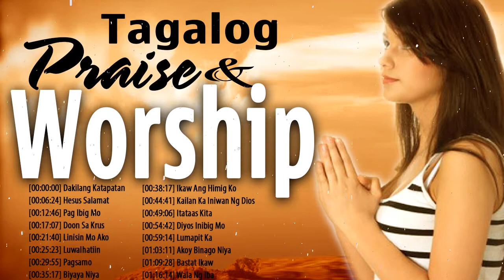Best Powerful Tagalog Christian Worship Songs 🙏 Tagalog Praise and Worship Songs Nonstop 2020